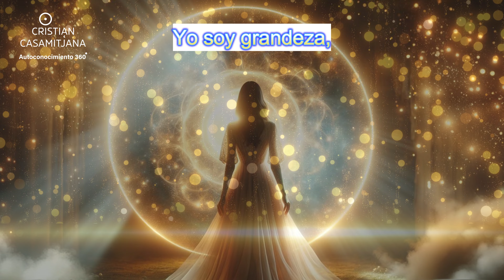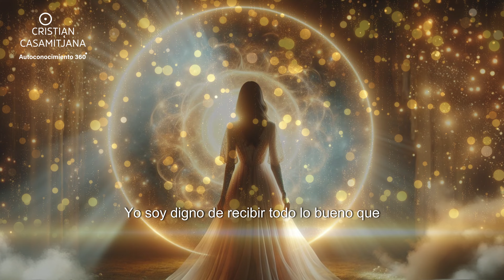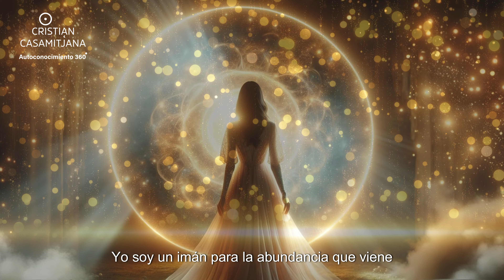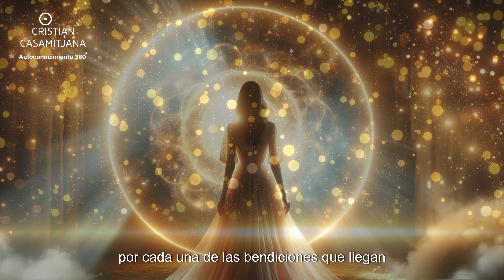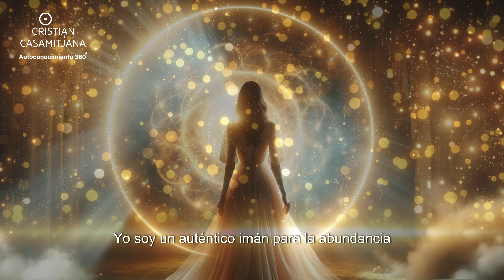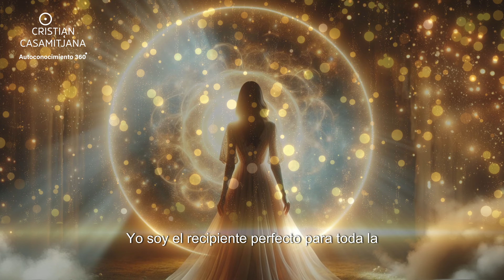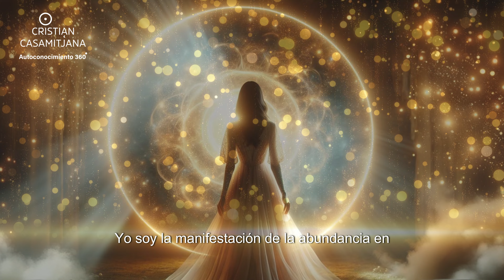AFIRMACIONES Yo Soy Abundancia - Yo Soy Espiritu [Reprográmate en 40 días] 2025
2025 lleno de Abundancia y Prosperidad. Reprograma tu mente con estas increibles afirmaciones positivas.

🙂MUCHAS GRACIAS!  ✪✪✪ Tu visita a este video me llena de alegría y ganas de seguir creando contenido, si te gustó presiona "Me Gusta" y recuerda SUSCRIBIRTE + 🔔 para estar al tanto de cada video nuevo